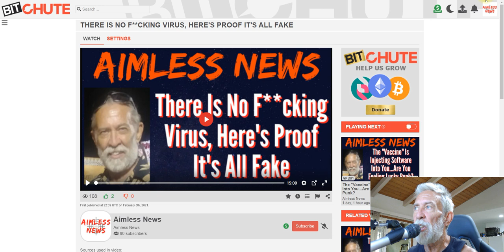BANNED FOR 2 WEEKS, WATCH MY VIDEOS ON PLATFORMS BELOW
Here is where you can watch my new video